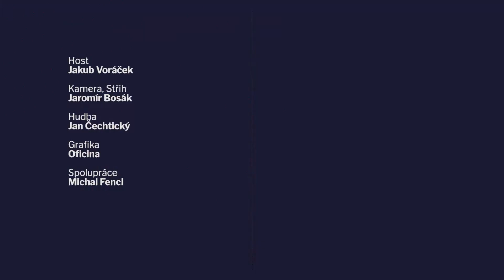UŠÁK 19 Jakub Voráček